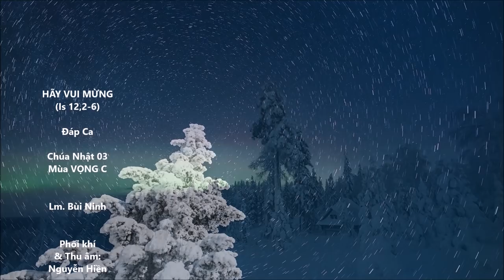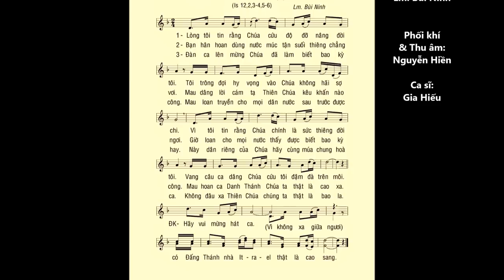Chúa Nhật 03 MÙA VỌNG C – Is 12,2-6 – ĐÁP CA – Lm. Bùi Ninh – Cs. Gia Hiếu